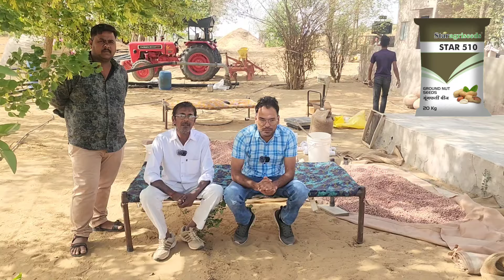मूंगफली की टॉप वैरायटी | Groundnut farming | Best groundnut Seeds | Mungfali ki kheti 🥜